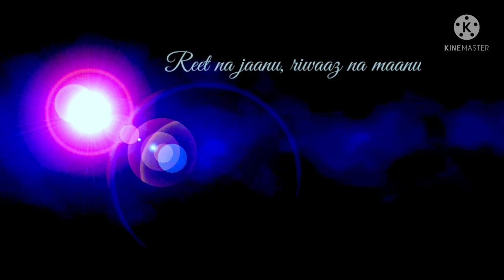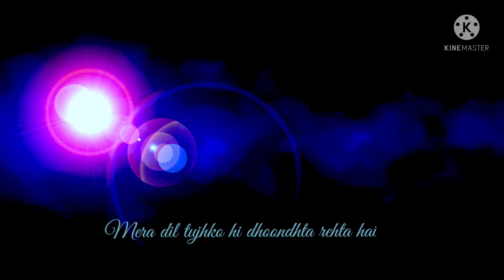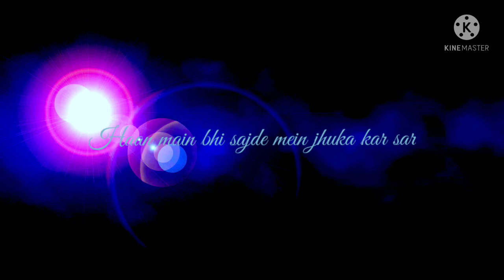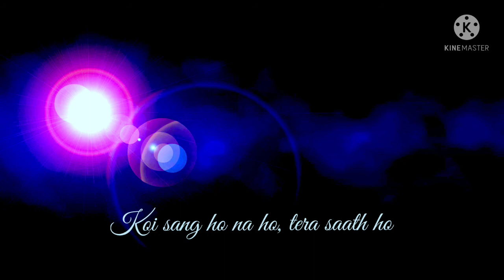Awara Lyrical_Dabangg 3_ Salman Khan,Sonakshi S,Saiee M_Salman Ali,Muskaan_Latest Song S.KMusic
Awara Lyrical_Dabangg 3_ Salman Khan,Sonakshi S,Saiee M_Salman Ali,Muskaan_Latest Song (2021)S.KMusic

Song        Awara
Singer      Salman Ali,Muskaan
Starting    Salman Khan,Sonakshi

Listen ad-free with YouTube Premium
Song               Lyrical: Awara | Dabangg 3
                   Khan, Sonakshi S,Saiee M |
                   Salman Ali, Muskaan | Sajid
                   Wajid
Artist             Salman Khan, Sonakshi